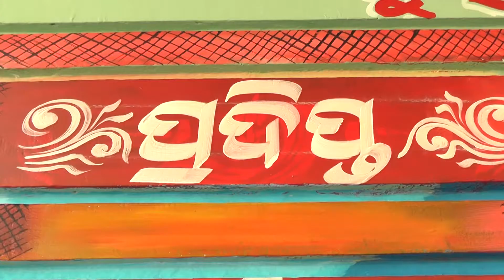Pradipta wading 2018 Jajpur